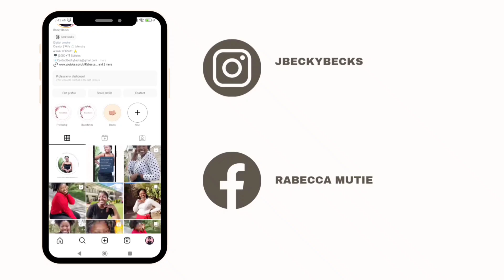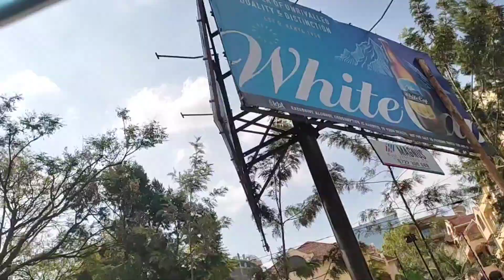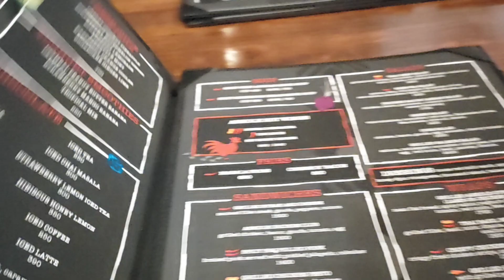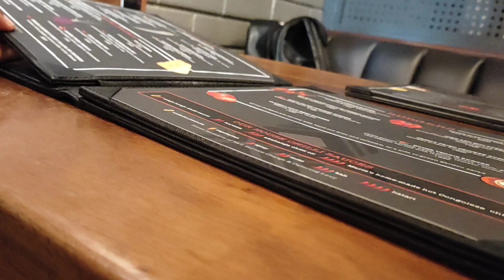VLOGTEMBER EP2/DITL VLOG ROMANTIC DATE NIGHT/ANKOLE GRILL REVIEW/UBER DRAMA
Join us on a cozy, unforgettable date night! From romantic dinners to spontaneous fun, this vlog captures all the sweet moments. Whether you're looking for date night ideas or just want to relax and enjoy, this vlog is for you. ❤️

FAQ.
whats your age : 24
what country are you from :  Kenya
what camera do you use  : Redmi note 10 phone camera.

ABOUT ME.